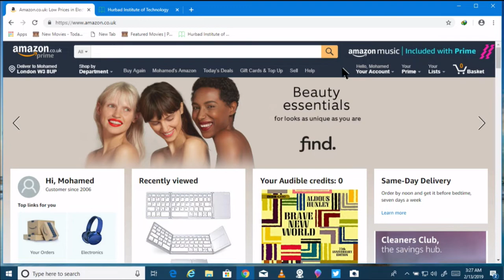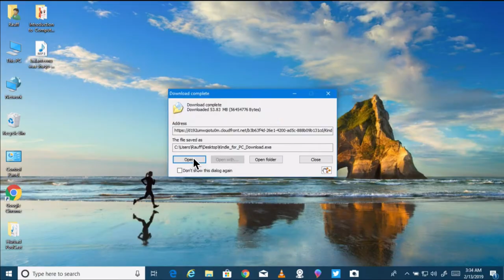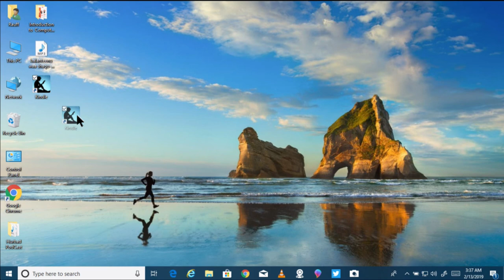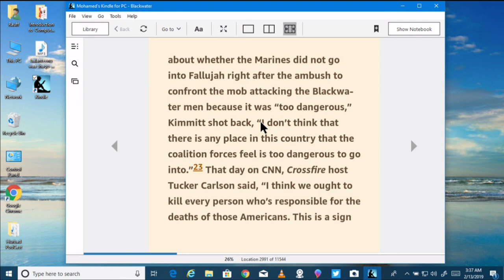Horudhaca Barashada Computer ka - Cashirka 56 - Reading Books on Your PC - AfSomali